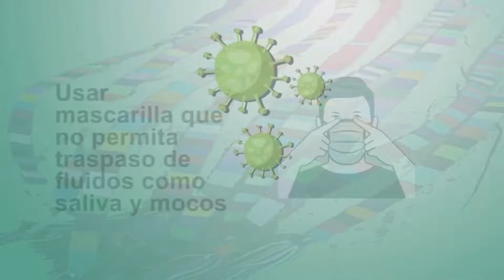09. Jakalteko, Medidas Sanitarias fecha 28 de junio